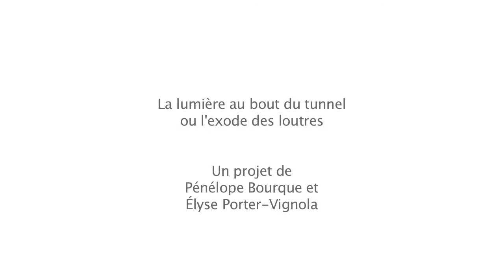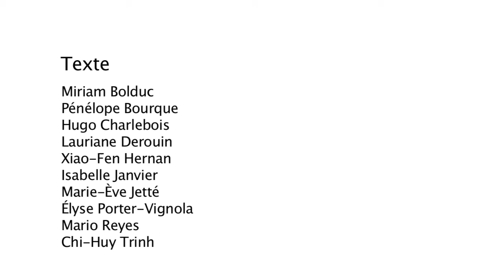Extrait 5 minutes - Atelier ecriture dramatique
MISE EN LECTURE DE LA LUMIÈRE AU BOUT DU TUNNEL OU L'EXODE DES LOUTRES